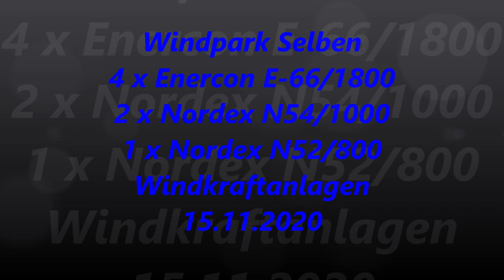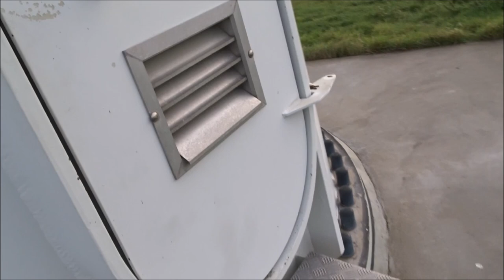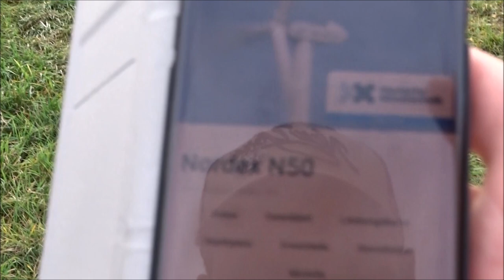Wind farm Selben 4 x Enercon E-66, 2 x Nordex N54, 1 x Nordex N52 wind turbines 15.11.2020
Windpark Selben 4 x Enercon E-66, 2 x Nordex N54, 1 x Nordex N52 Windkraftanlagen 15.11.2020